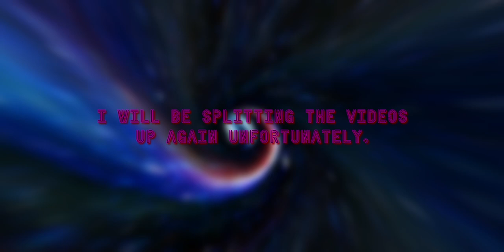The Film Fan Theories Iceberg: Explained | Tier 2 - Part 2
Today we are diving into the second tier of the film fan conspiracy theories iceberg, discussing some of the most popular film theories of all time! It's starting to get obscure, uncanny and creepy, so strap in and get ready for some mind blowing theories!

Want to learn more about basically anything, for a cheap price, AND support me?
Feel unsafe online? Protect your privacy with NordVPN

0:00 - Intro
0:27 - Bruce Campbell is Mysterio
4:11 - Owen Grady is the kid from Jurassic Park 1
6:33 - ____ is a skrull
9:18 - Peter Parker is in Iron Man 2
11:55 - Rick Deckard is a replicant
16:11 - Ghost sightings
22:49 - Outro